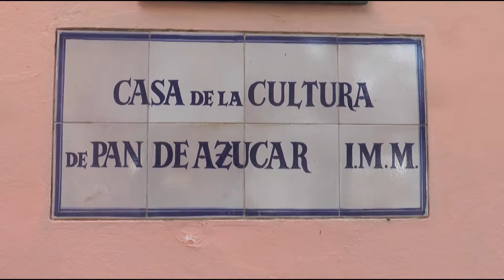Nuevo sistema de recolección de residuos en Pan de Azúcar 06/11/2015